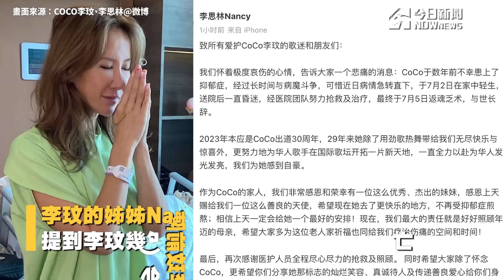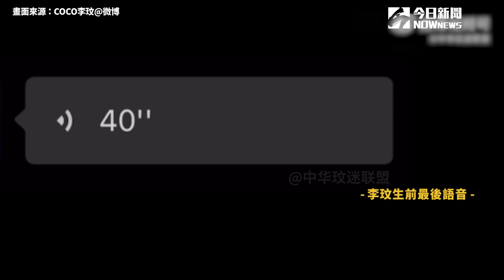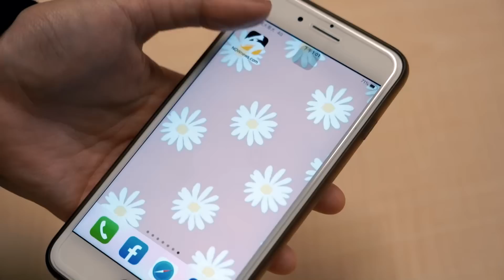華語巨星李玟辭世!享年48歲 生前力抗憂鬱和左腿缺陷｜NOWnews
詳細報導：
快訊／李玟突離世！享年48歲　親姊悲痛發文證實
李玟突過世！天生左腿缺陷還是要跳舞　「最後一篇貼文曝光」
李玟富尪偷吃嫩妹釀婚變！分居半年唱〈悲劇〉：離開是最好安排
李玟突傳離世！去年底「消瘦到42公斤」　曾曝2023年展望